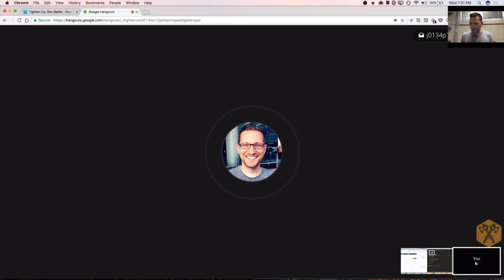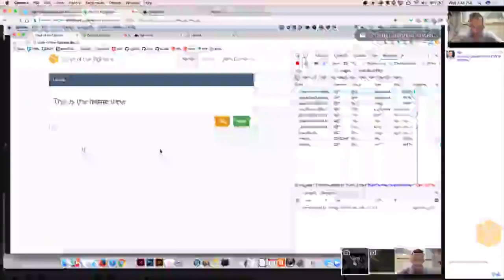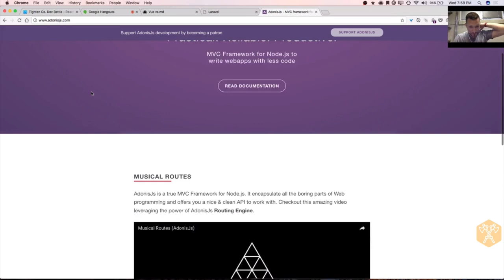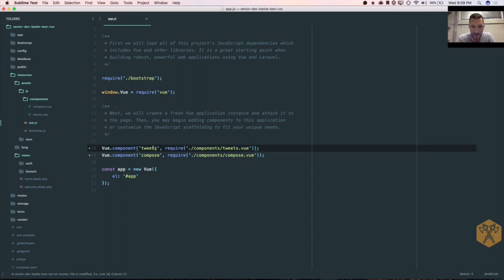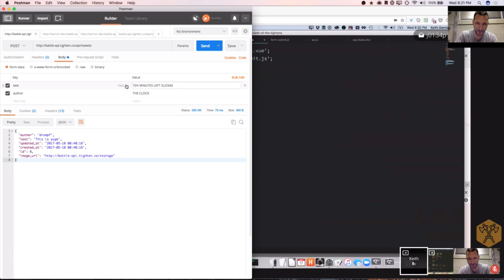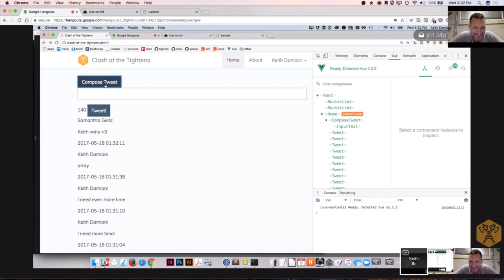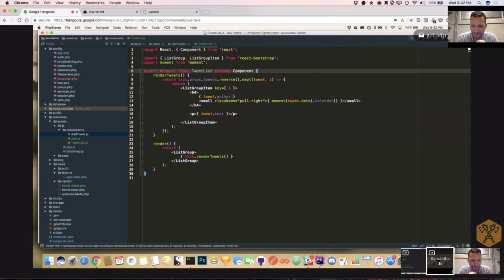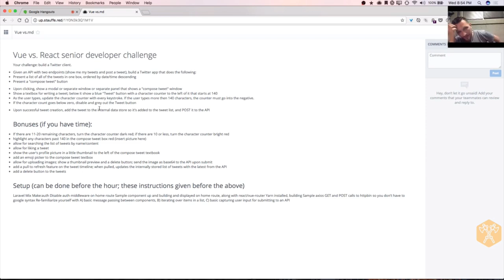Tighten Dev Battle #1: React vs Vue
Tighten Co's first-ever dev battle. One app, one hour, two developers.

This round is React vs. Vue, creating a Twitter clone.